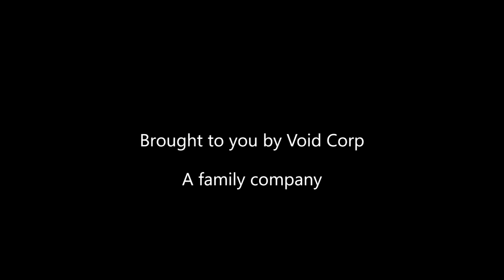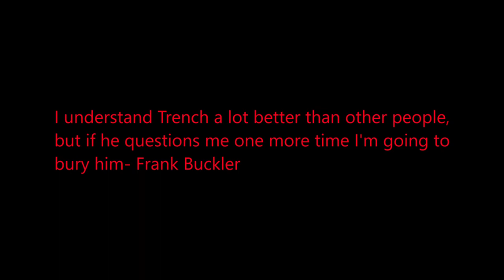Minecraft by lone ep 8 The bastion